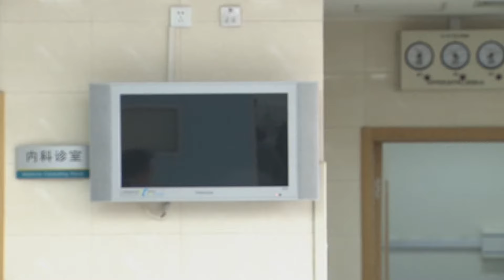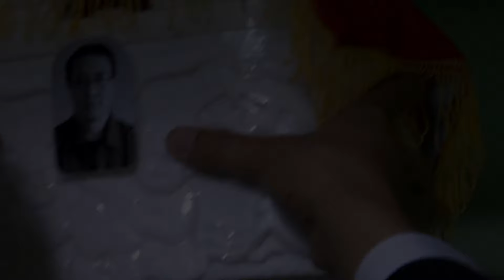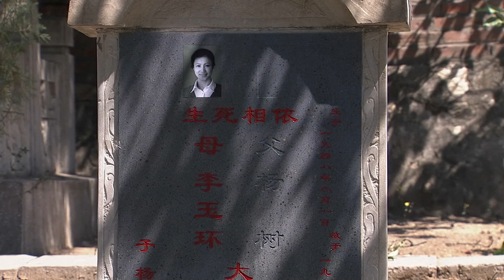都市情感電視劇【親人愛人】▶ 23 | 海清多次徵婚到孫紅雷，兩人無奈之下選擇結婚，面對丈夫的兩個公公和婆婆，她從一個女孩子成長為媳婦的酸甜苦辣的故事（海清、孫紅雷、黃海波） 💖中劇放映廳